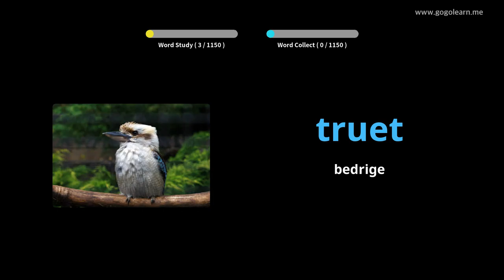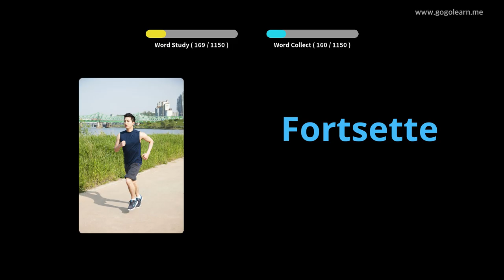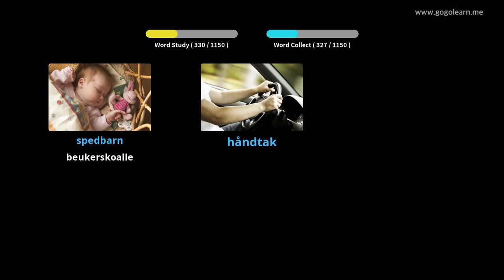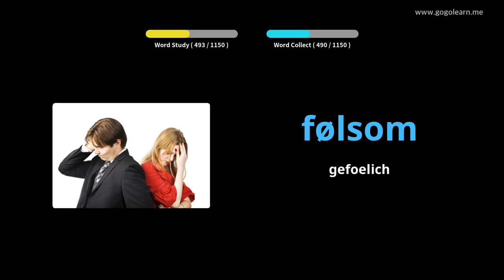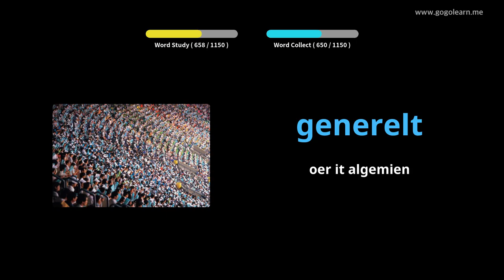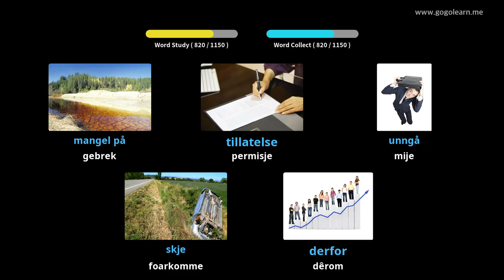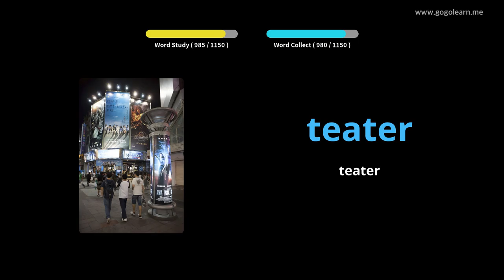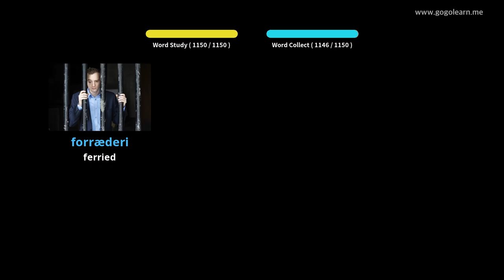Noarsk wurdskatstudint | Golearn